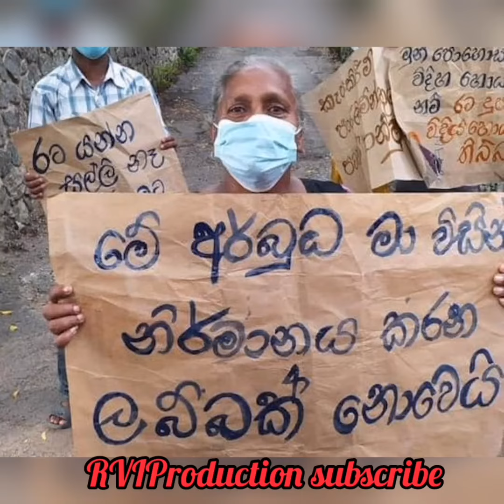රාජපක්ෂලාව ගෙදර යවලා හරි යන්නේ නෑ යවන්න ඕන හිරේට